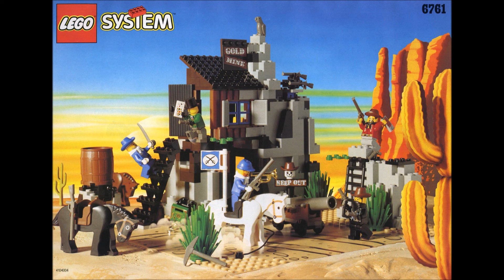SOLD Wild West x Country Rap Type Beat "Pepperbox" (Prod. Yung Troubadour)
Free for non profit use only. Credit must be given (Prod. Yung Troubadour)